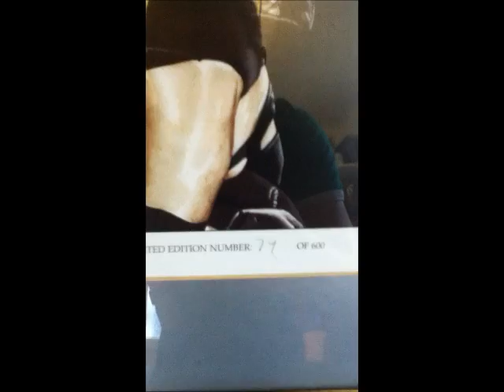Stone Cold Steve Austin Limited Edtion Picture :)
A Stone Cold Steve Austin Limited Edtion Picture that was brought for me at a market today for £10 from a chap who had got married and was selling his Wrestling Merchandise!